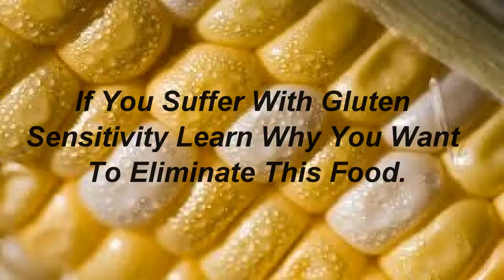Gluten Sensitvity And Corn- Video Dr Hagmeyer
In this video, Dr Hagmeyer of the Naperville Insitute For NeuroMetabolic Solutions explains why you may want to avoid eating corn if you continue to suffer with symtpoms of a gluten reaction.  Dr Hagmeyer also discusses how corn can cause flare ups in people with IBS, Celiac disease, Diarrhea, skin conditions like dermatitis, psoriasis, chronic migraines, chronic pain and thyroid problems. learn more by visiting